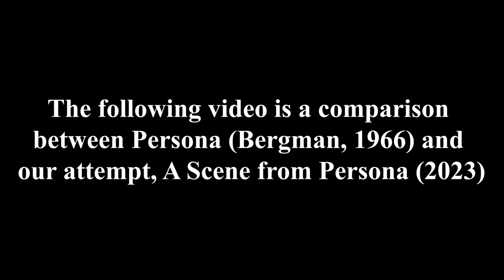A Comparison between Persona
A comparison between Persona (Bergman, 1966) and our attempt, A Scene from Persona (2023)

STARRING

Eloise Bailey as Elisabeth
Todd Bradley as Alma

TYPECASTS is

Todd Bradley - Director
Shane Powis - Cinematographer & Editor
Donyarth Russel - Producer
James Gibson - Writer (screenplay is adapted from Persona, written by Ingmar Bergman)